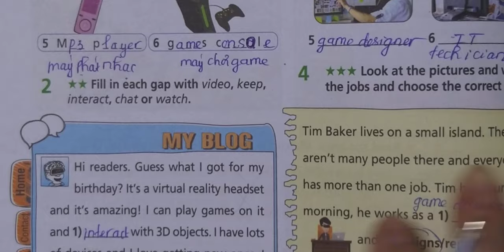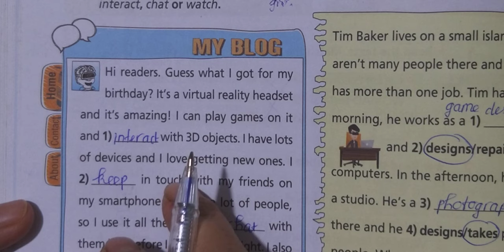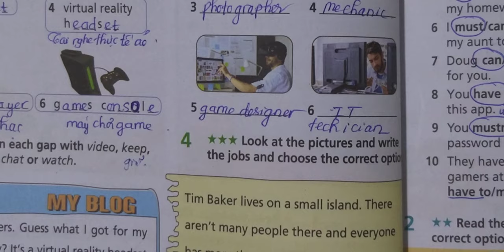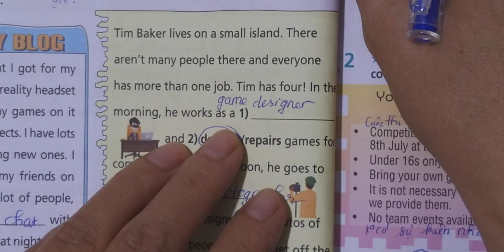Tiếng Anh 7 Right On (WorkBook) Unit 4(4a Vocabulary)